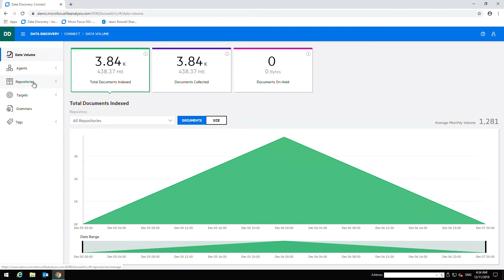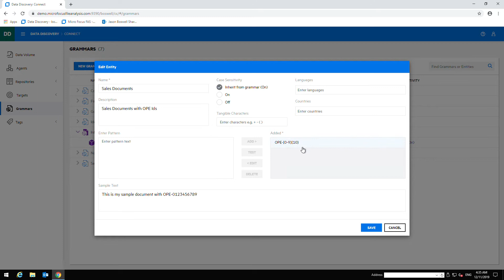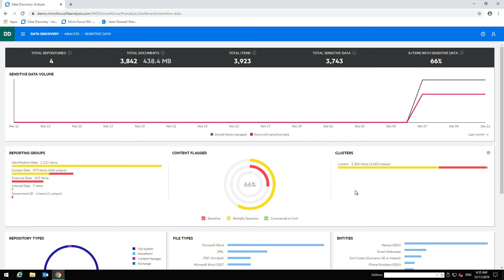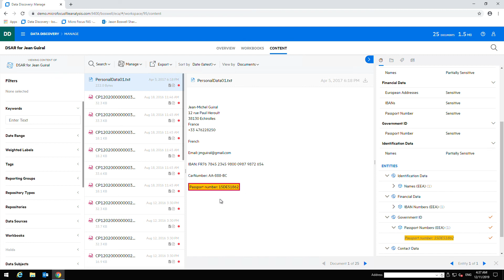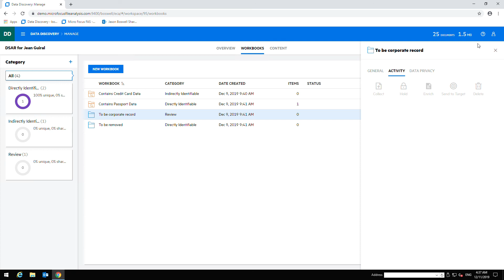FAS Data Discovery 5 min demo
This File Analysis Suite SaaS solution from Micro Focus provides file analysis with the Data Discovery module: connect to your data, analyze it and manage.
This video gives a short overview demonstration of the solution.